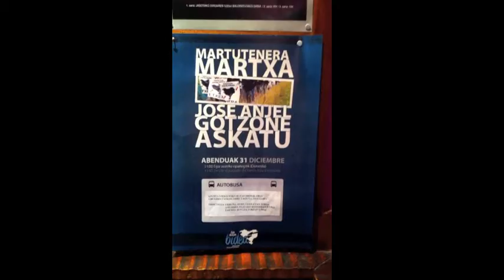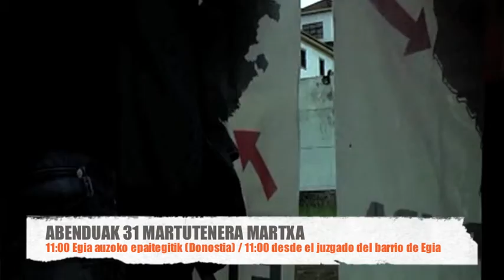ABENDUAK 31/31 DICIEMBRE MARTUTENERA MARTXA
JOSE ANJEL BIGURI ETA GOTZONE LOPEZ DE LUZURIAGA ETA BESTE PRESO GAIXO GUZTIEN ASKATASUNA ESKATZEKO MARTXA BAT BURUTUKO DA ABENDUAREN 31AN.
  JOAN AHAL IZATEKO OHIKO LEKUETAN APUNTATU.

ELKARTASUNAREKIN, EGIN DEZAGUN BIDEA!!

EL 31 DE DICIEMBRE SE VA A REALIZAR UNA MARCHA A MARTUTENE PARA EXIGIR LA LIBERTAD DE JOSE ANJEL BIGURI Y DE GOTZONE LOPEZ DE LUZURIAGA, COMO DEL RESTO DE PRES@S POLITIC@S VASC@S ENFERMOS.
    PARA ACUDIR, APUNTARSE EN LOS LUGARES HABITUALES